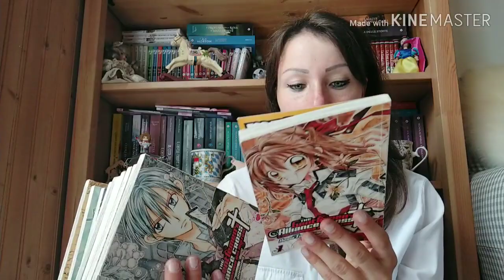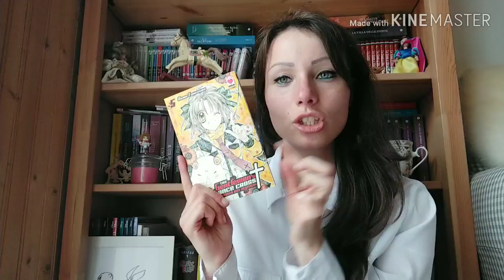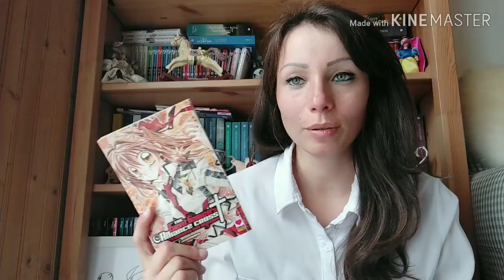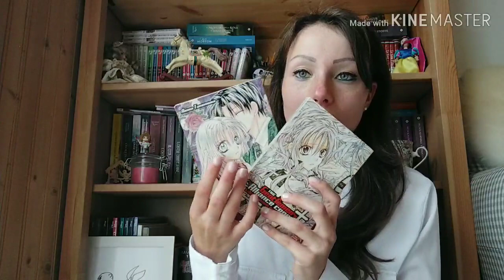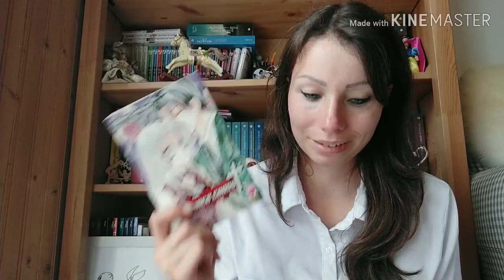Recensione Manga: The Gentlemen Alliance Cross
❤️ Goodreads: Leila